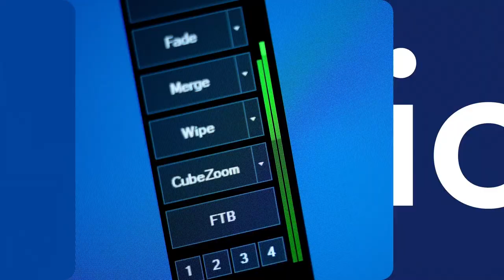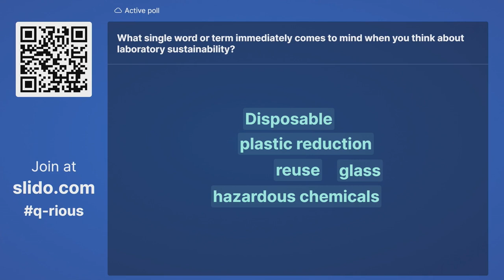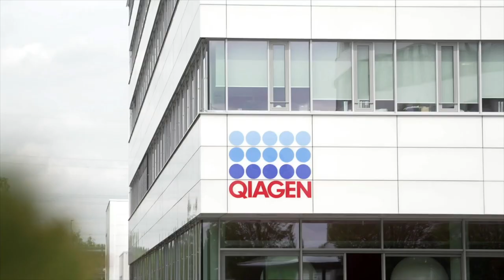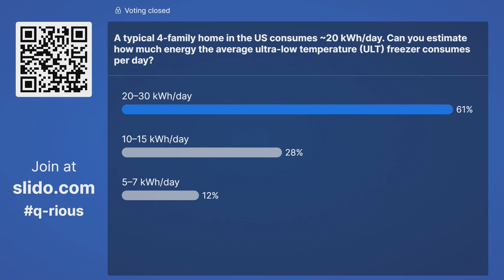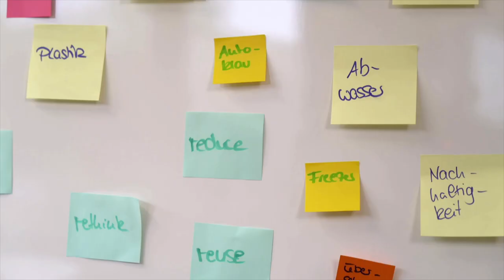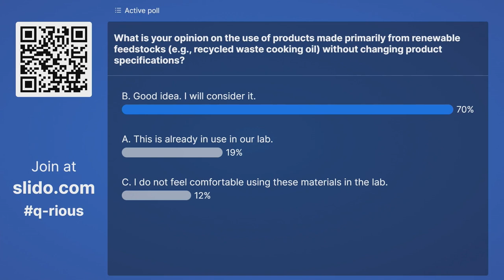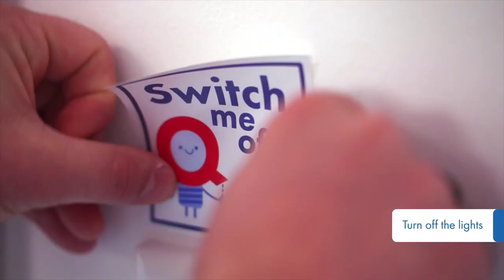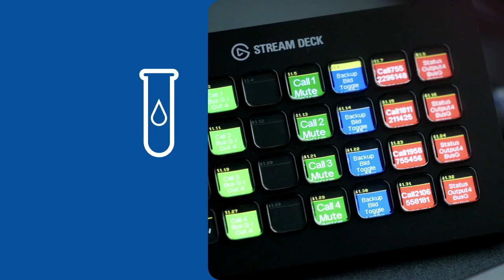Q-rious show - Episode 2 | Working towards more sustainable research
Q-rious episode 2 features experts and entertainment and is all about increasing the sustainability of laboratories and research.

Highlights include:

✅Practical eco-friendlier lab practices

✅How to reduce waste – from packing to products

✅Understanding the ‘Environmental Impact Factor Label’

✅The more sustainable lab of today

✅What sustainability means to us as scientists

For more information on laboratory sustainability and greener products, check out